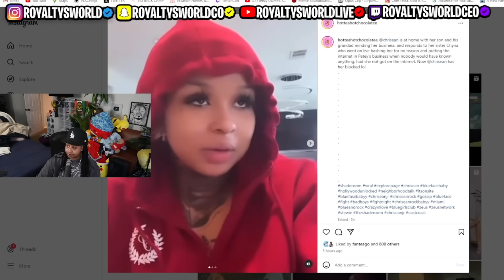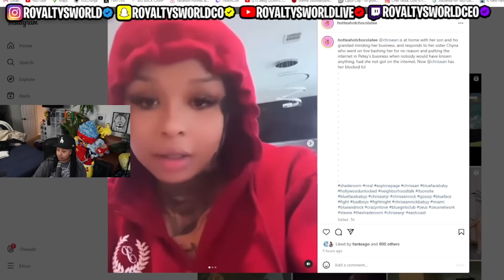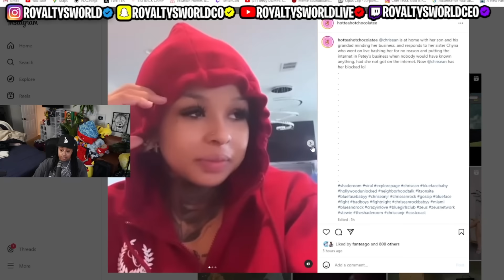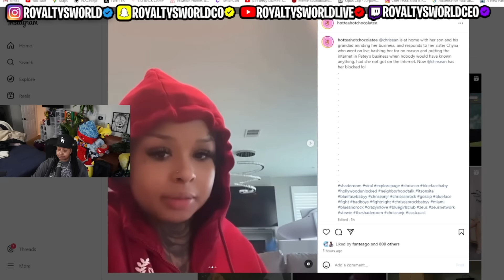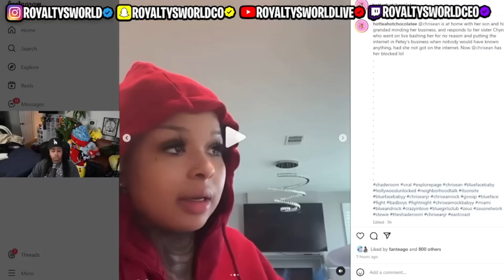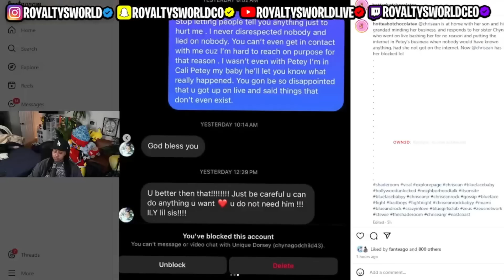Chrisean RESPONDS back to Chyna 😱 " You just M@D I didn't Link with YOU" 🤣